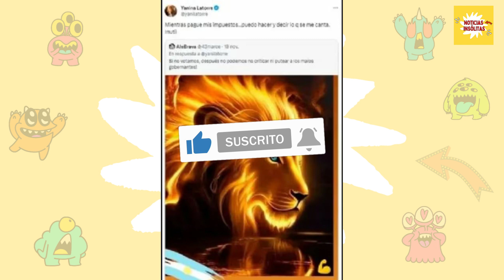Yanina Latorre explota de ira contra un seguidor que la cuestionó por no ir a votar